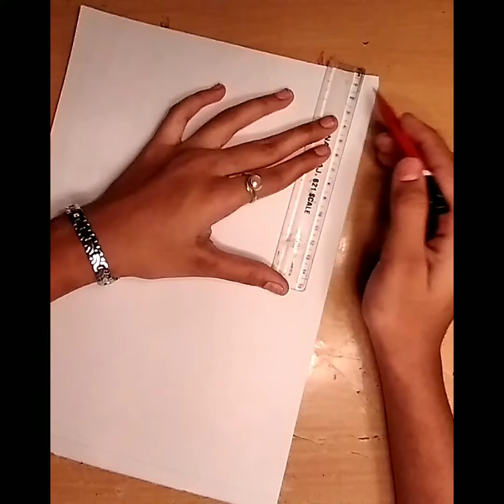How to make beautiful half day and night drawing . Drawing made by anjali